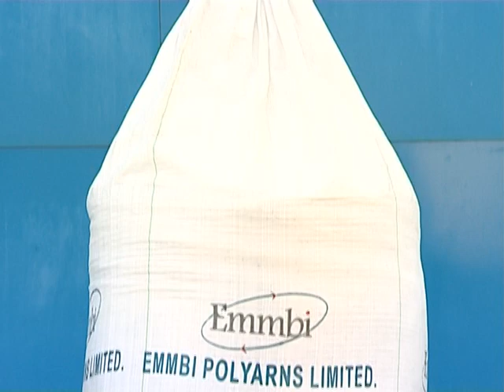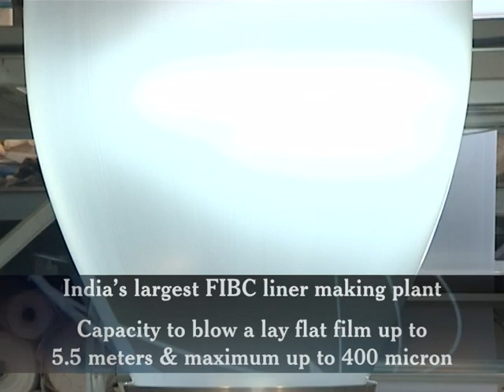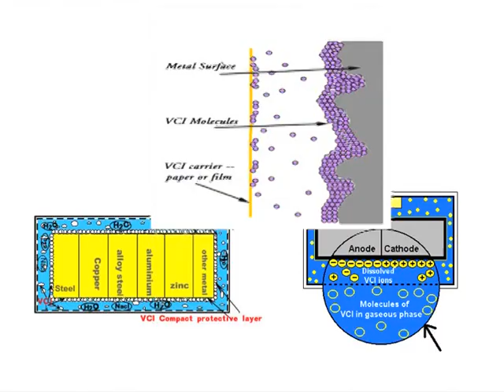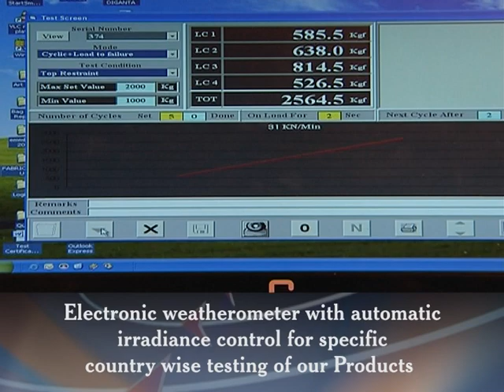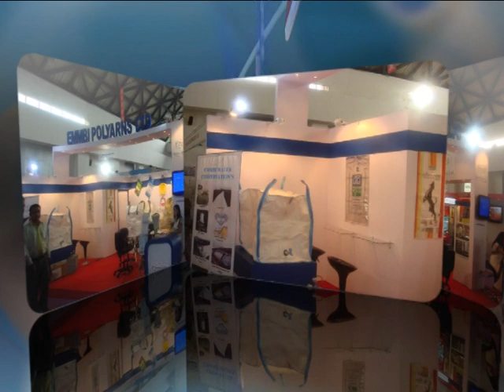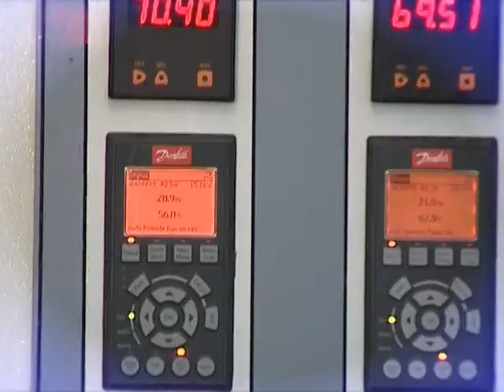Emmbi Polyarns Ltd-Corporate Film